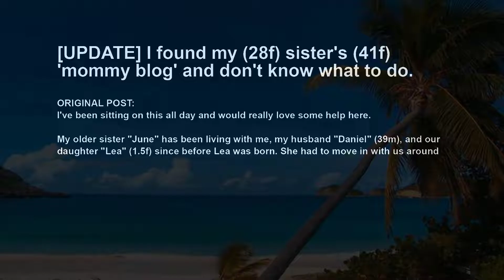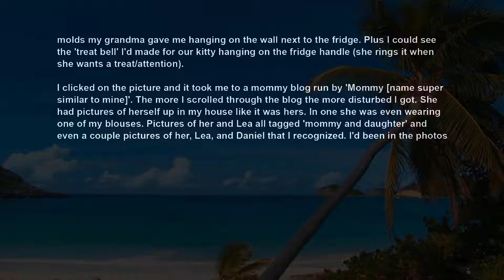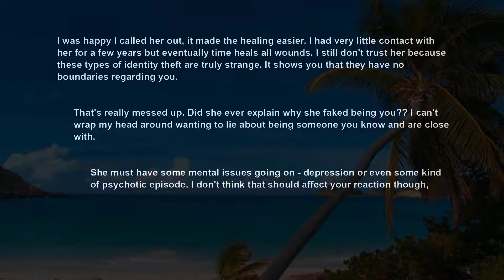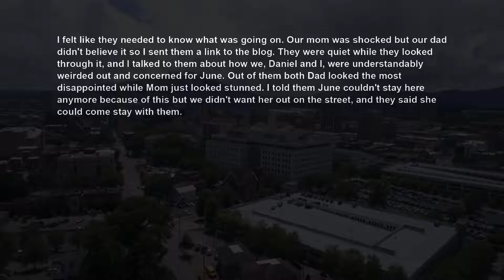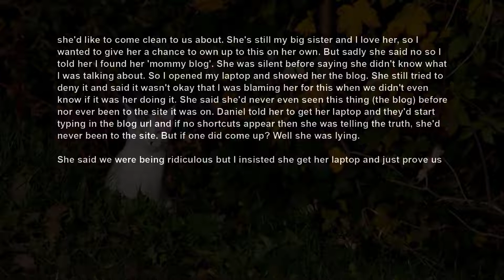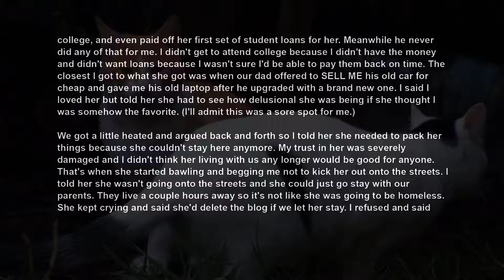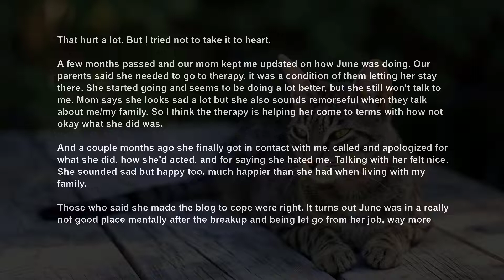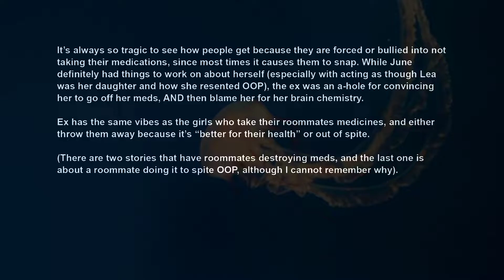UPDATE Childless Unmarried Sister Has A Famous Mommy Blog, Featuring My House, Husband ~ Baby